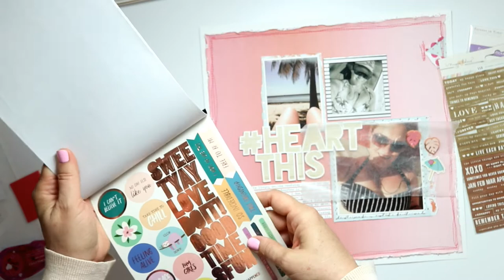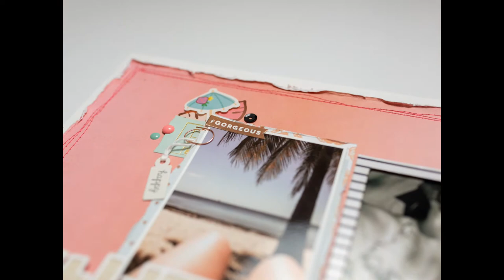Mini Kit Monday Guest Designer | January 2020 - Layout 1 | Heart This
I am super excited to be joining in as Guest Designer for the Mini Kit Monday challenge group for January.
I hope you enjoy my first layout share!

***MINI KIT MONDAY CHALLENGE DETAILS***